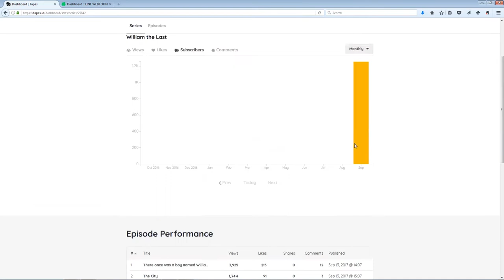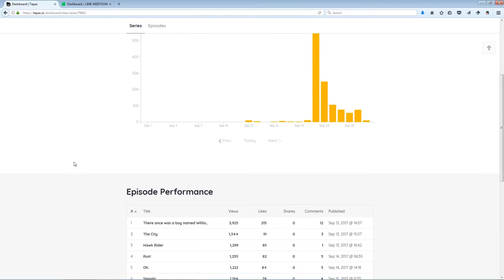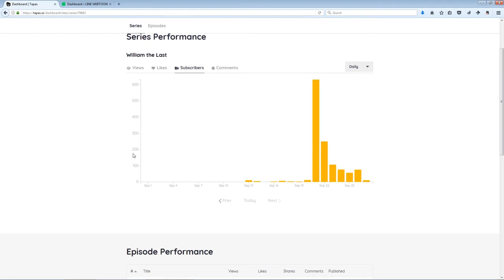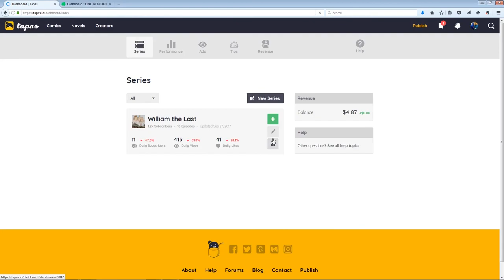What happens when TAPAS features your WEBCOMIC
After comparing Webtoon and Tapas (and noticing how slow Tapas was with subscriptions) My comic was featured in the New & Noteworthy section. Here's what happened.

I'm Brian Shearer, a comic book artist working for IDW Publishing on GI Joe and Transformers.